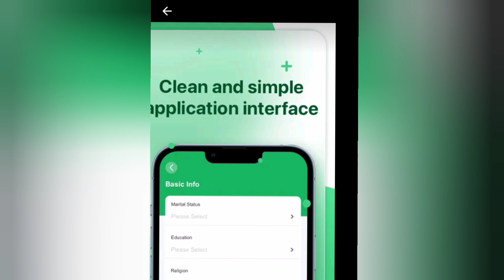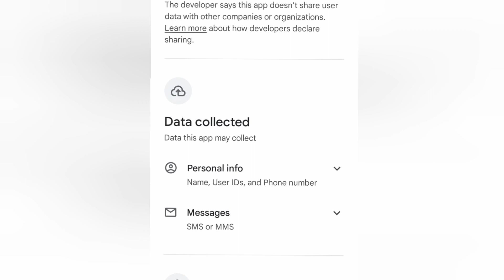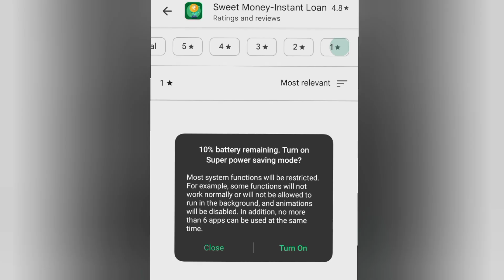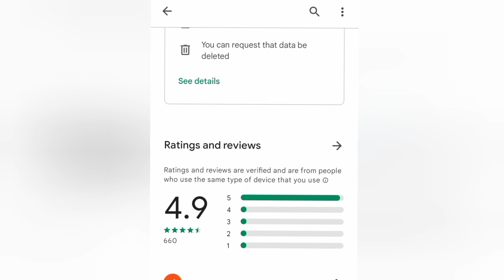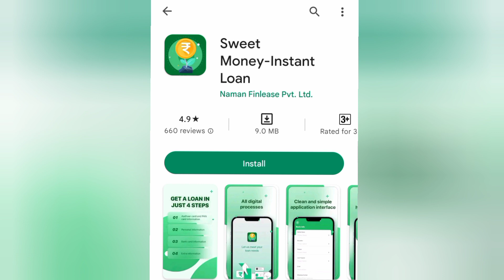Sweet Money Instant Loan App Review ✅ Sweet Money Loan App Real Or Fake 🤔 Sweet Money App Review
Sweet money loan app review in hindi, sweet money loan app real or fake, sweet money loan app kaisa hai, sweet money loan app se loan kaise le, sweet money loan apply and loan repayment details along with latest problems and customer care contact details.

🔰 Download The Best Loan App 2023 🙂

⏩ Top 10 Most Trusted NBFC Registered Best Instant Personal Loan Apps In India 👇 Secure Loan Apps 🚀

Download Best Earning App In India -
👇 10000 Bonus 💰